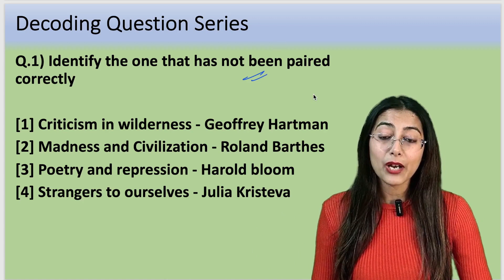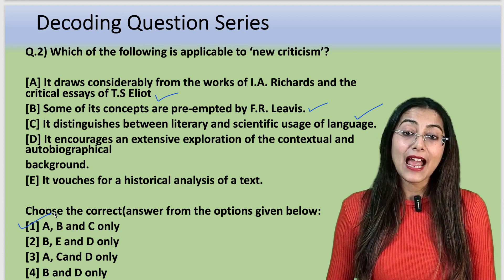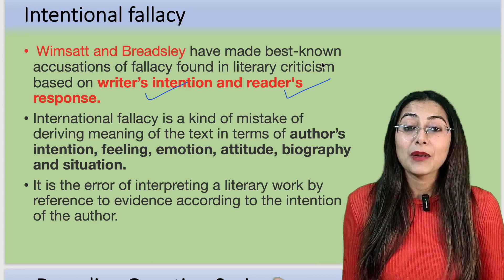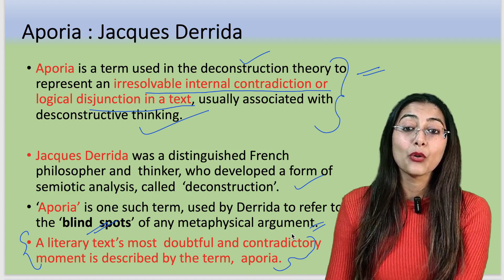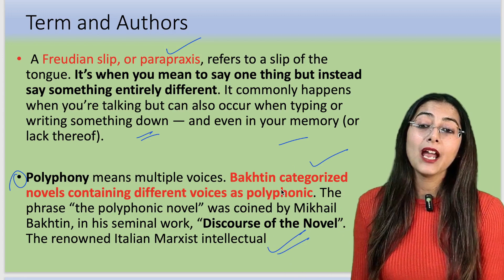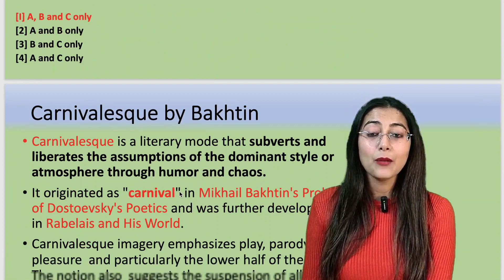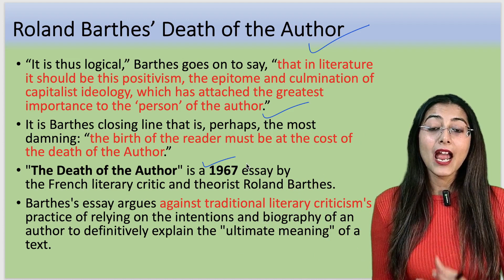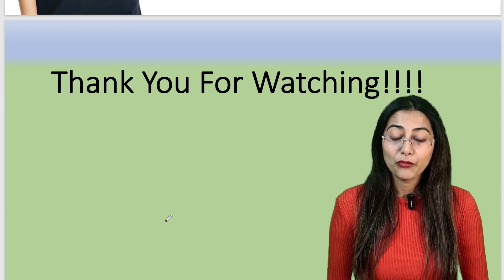Latest Literary Theory NET PYQs 2022 |Analysis with Explanation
This video will be helpful for every Literature Learner where you will not only get latest questions but also detailed explanations.

Watch Complete Criticism Series:-